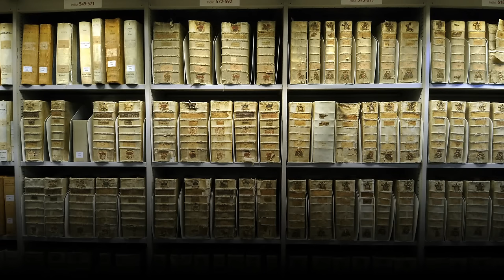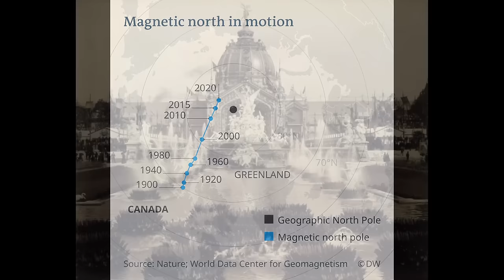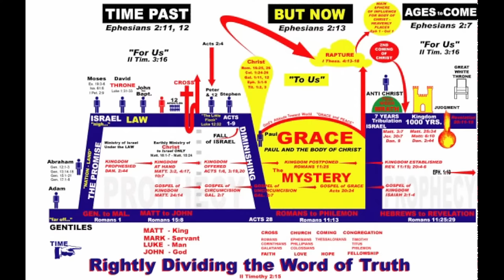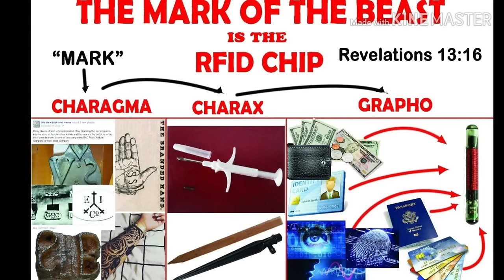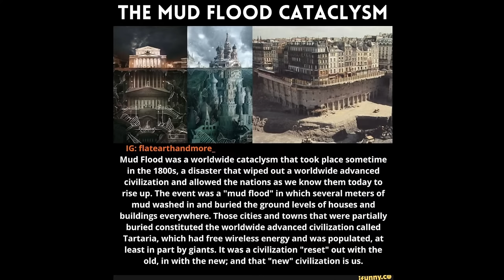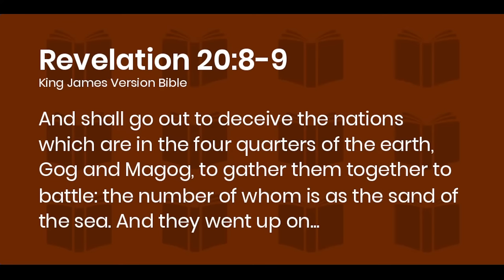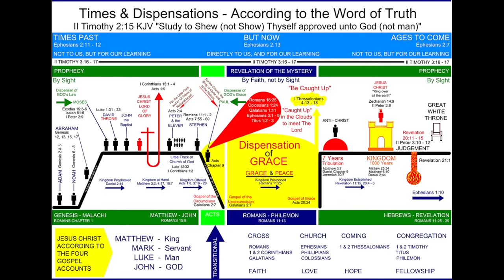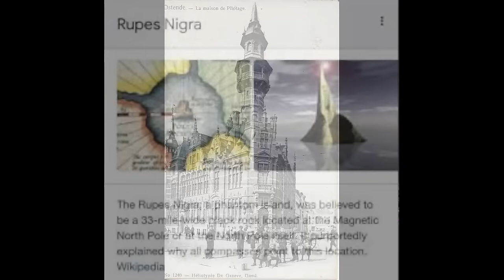Truther Therapy Session 51 - MK Theory With Vinny B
Join me for another Therapy Session as I am joined by Vinny B, a Long time researcher who has been a contributor to many podcasters and YouTubers over the years about all things conspiracy and occult. Lately Vinny has been diving deep into the Millennial Kingdom Preterist view point. After taking a long break from public appearances and he reached out to me and wants to share with me his ideas surrounding this subject.

You can find Vinny as a regular guest on @RealKillahPriest  (Wu-Tang Rapper) Podcast and here is a link to a visit he made  a year ago on @mysdiggi where he first discussed the millennial kingdom idea publically.